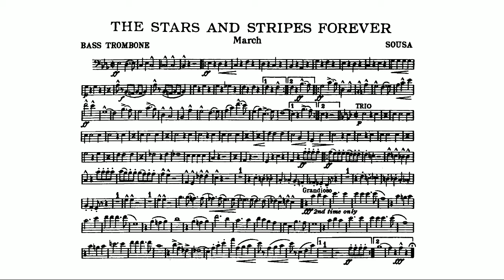The Stars and Stripes Forever (Sousa, John Philip) bass trombone